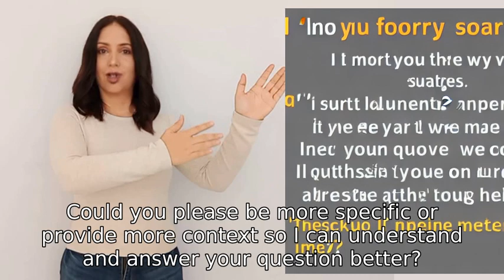what is this i never been in one of these type of streams